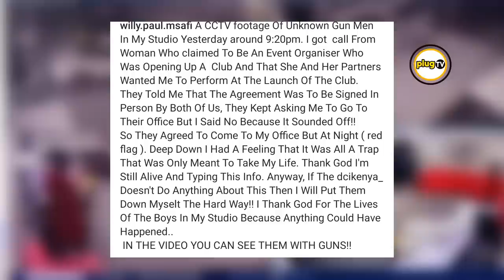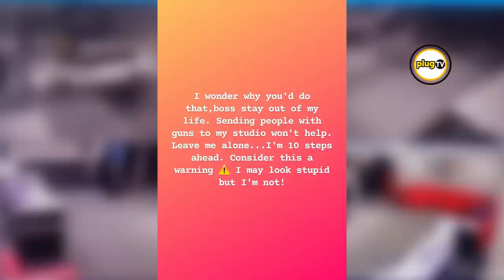WANATAKA KUNIUWA! cctv footage shows ARMED MEN attacking willy Paul|Plug Tv Kenya